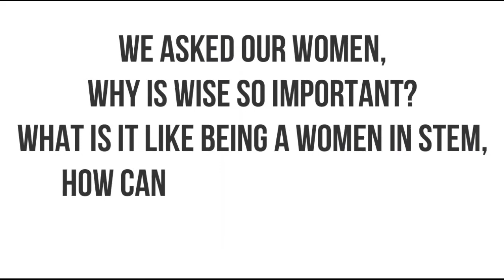Why WISE at Stony Brook University?!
The Women in Science & Engineering at Stony Brook University shares with you the many reasons why WISE is so important, what it's like being a part of WISE, and what can be done to promote equality and empower women through these male-dominated fields.